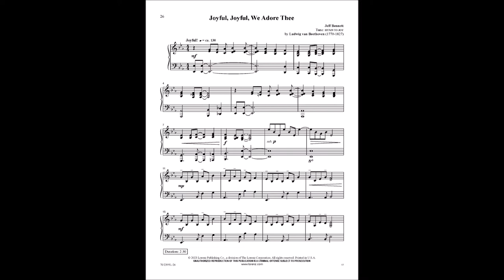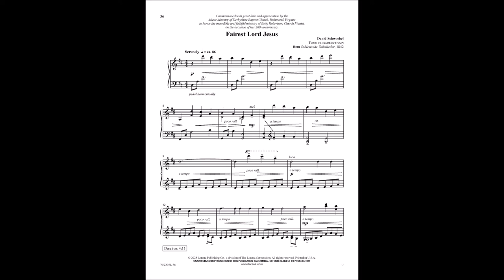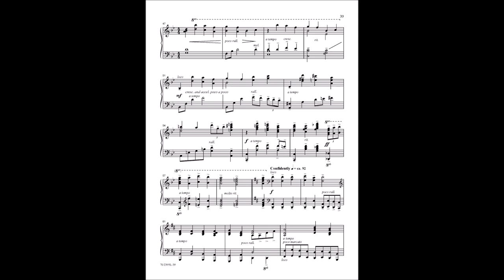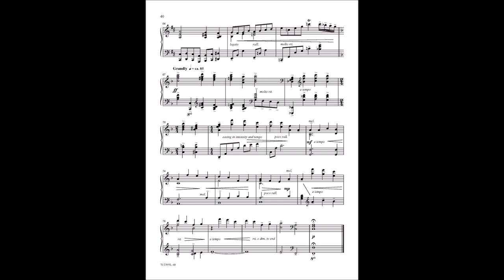This is My Father's World | Jeff Bennett, Becki Slagle Mayo, John Purifoy, and David Schwoebel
This is My Father's World (70/2395L)

We are pleased to present This is My Father's World, the latest entry in our long line of compilation volumes. Here, four of our top arrangers present music focusing on themes of creation. Featuring a wide variety of styles, this book is sure to please every pianist. From the celebratory energy of Joyful, Joyful, We Adore Thee to the contemplative reflection of Morning Has Broken, these arrangements will help your listeners encounter the awe-inspiring God of creation in a new and meaningful way. Magnificent!